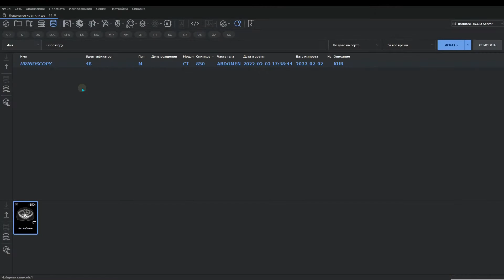Новые режимы криволинейной реконструкции в Инобитек DICOM-Просмотрщике редакции Pro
Обновлённый функционал криволинейной реконструкции будет доступен в версии 2.8

📍Более подробную информацию можно найти на нашем сайте: inobitec.ru.